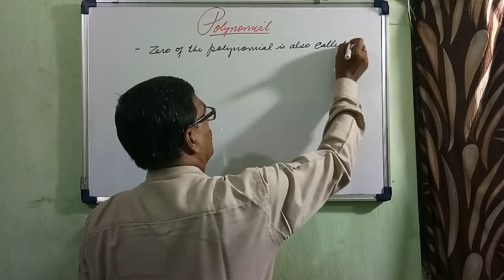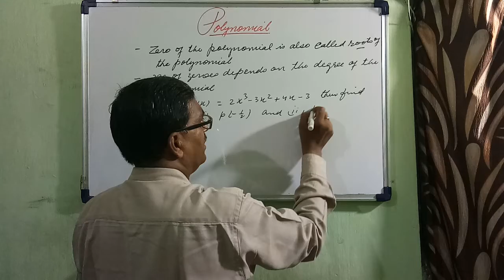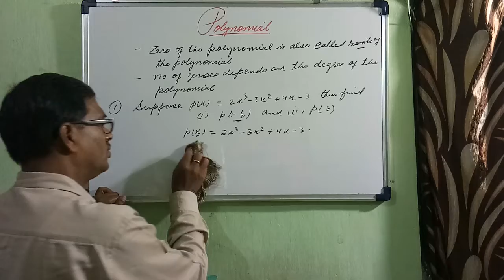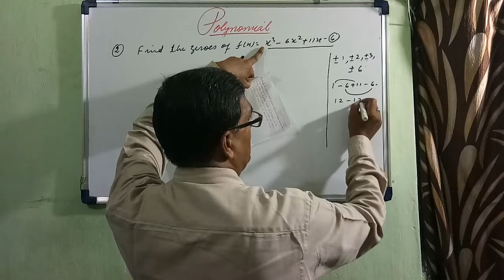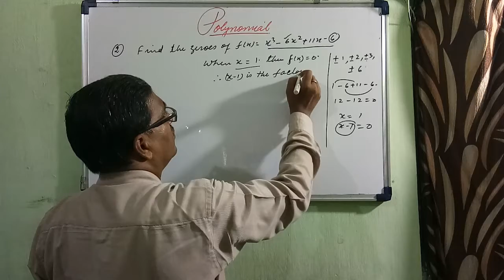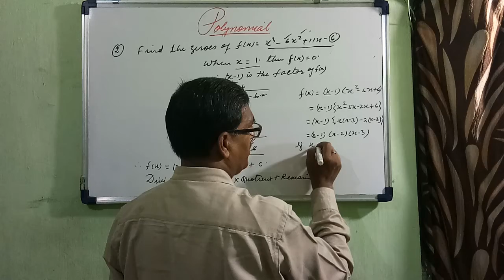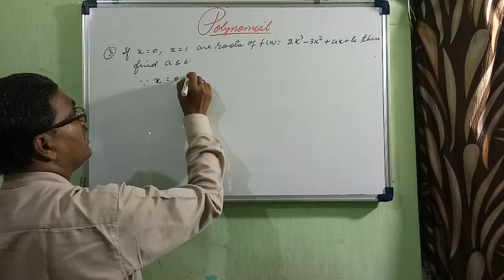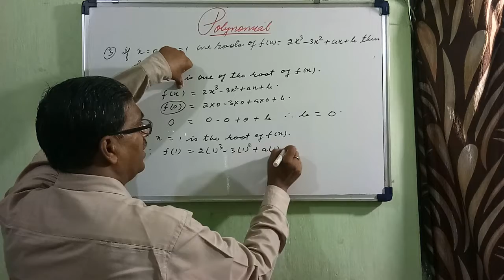Class IX Polynomial part 2 by A.K.Sah